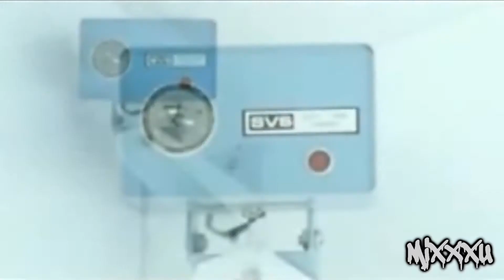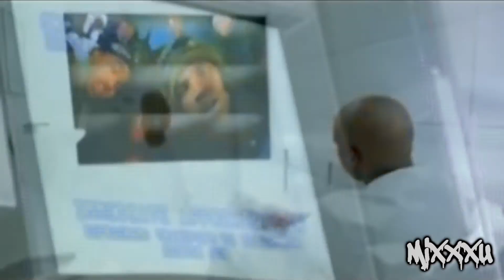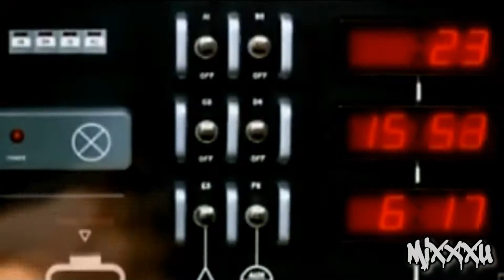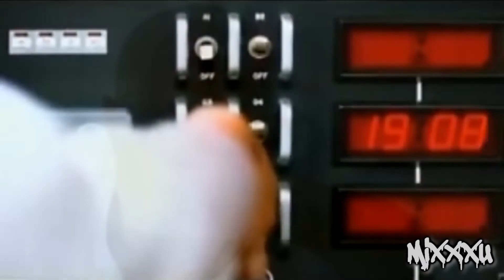Gang Starr - You Know My Steez(HD)(Uncensored)